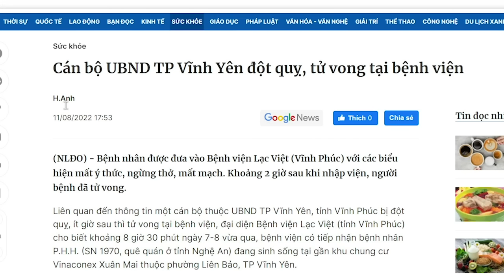Chặn được T. Quốc Tỏ, Tô Đại an tâm đốn Trụ Thưởng?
Nếu ông Tô Lâm hạ được Võ Văn Thưởng để vào tứ trụ và người thay thế là Lương Tam Quang hoặc Nguyễn Duy Ngọc (miễn sao không phải Trần Quốc Tỏ) thì đấy là kịch bản đẹp nhất. Tuy nhiên, có thành công hay không thì đợi xem, Bộ Công an và Tứ trụ sẽ có nhiều “vở kịch hay”.